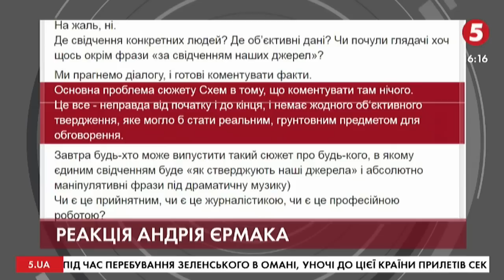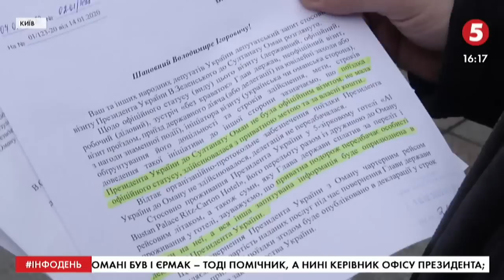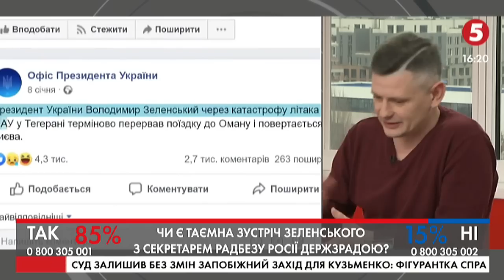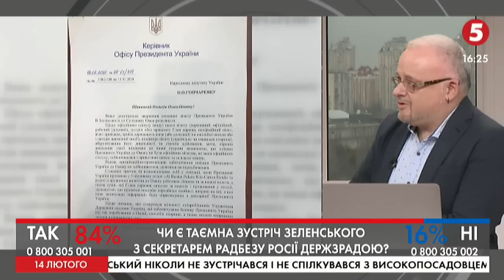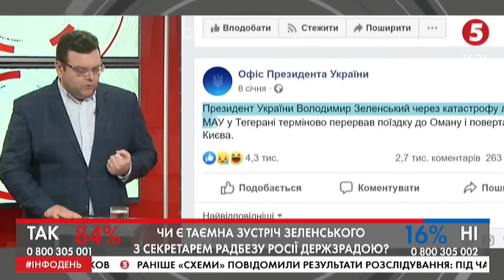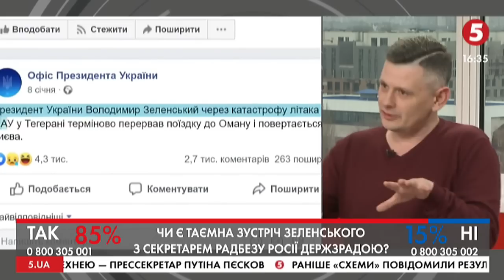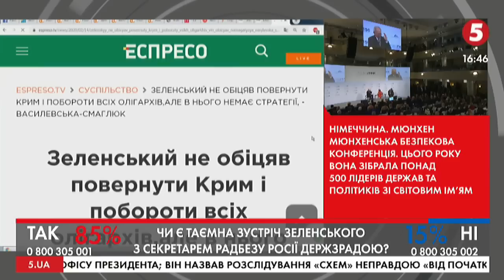Візит Зеленського в Оман; "зливний бачок", "заява Богдана на звільнення" | ІнфоДень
Олександр Антонюк - політичний експерт

Роман Чайковський - журналіст